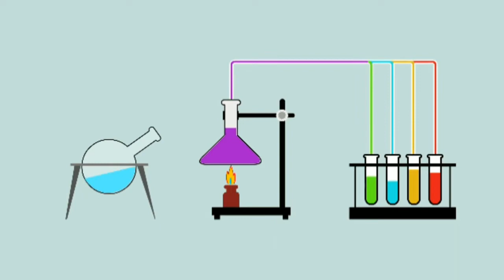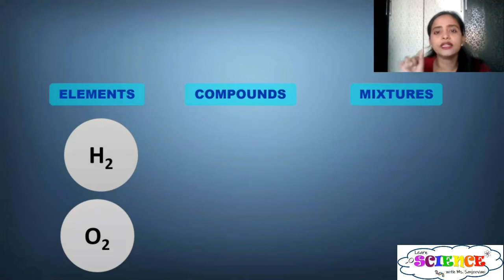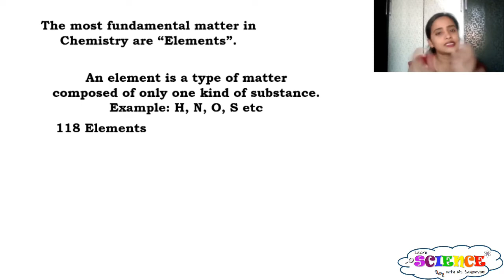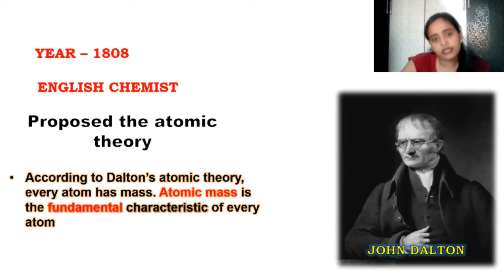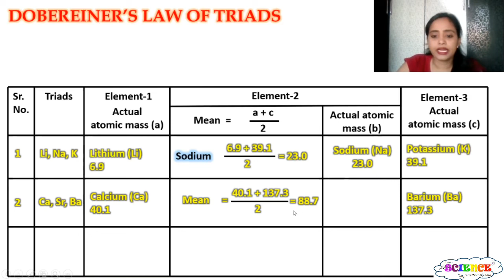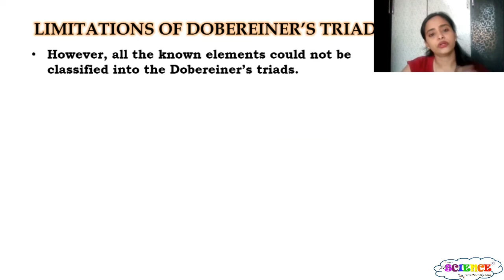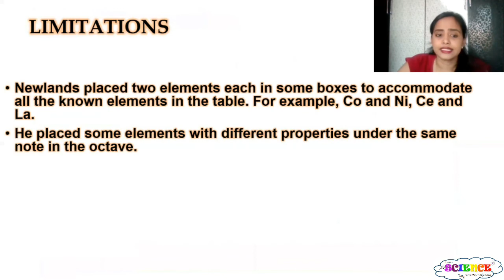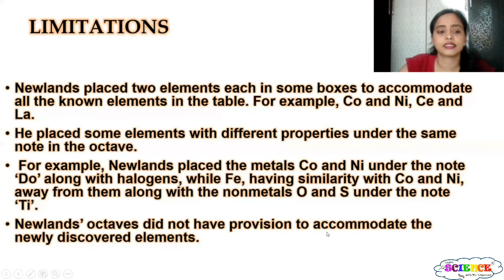Periodic classification of elements- lecture 1 Dobereiner triads newlands Law of Octaves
This video contains simplest explanation of basic terminologies used in chemistry,  Dobereiner's Law of Traid, Newland's law of octaves and Limitations of Newlands' table.

Check Mendeleev’s  Periodic law, Merits of Mendeleev’s periodic table and Demerits of Mendeleev’s periodic table in the link given below.

Check modern periodic law, features of modern periodic table,  types of elements (inert, normal, transition and inner transition elements) and four blocks of modern periodic table (s-block, p-block, d-block and f-block ).

Check simplified explanation of electronic configuration of elements in periods and groups of modern periodic table and steps to identify the position of elements in modern periodic table.

Check  simplified explanation of periodic trend of properties valency and atomic size of elements in groups and periods of modern periodic table.

Also check the links given below for simplest and detailed explanation.

Basic terminologies used in chemistry,  Dobereiner's Law of Traid, Newland's law of octaves and Limitations of Newlands' table